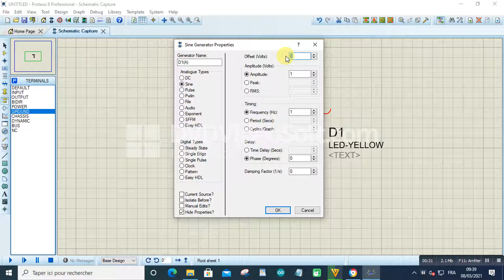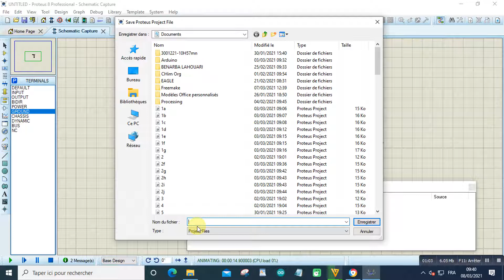LED jaune sur Proteus 2021 03 08 at 09 40 58